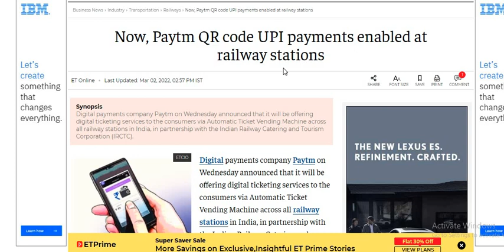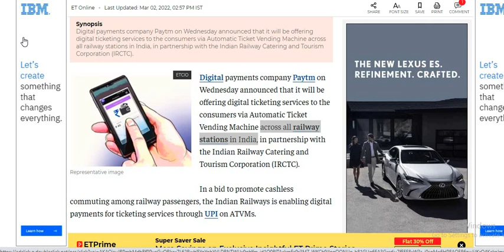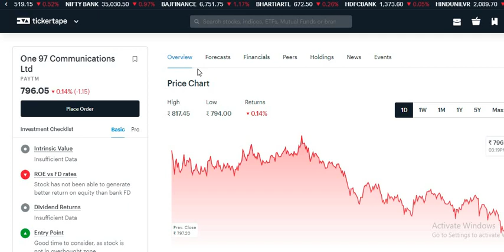PAYTM SHARE LATEST NEWS Today | PAYTM SHARE TARGET PRICE | Paytm share analysis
PAYTM SHARE LATEST NEWS Today | PAYTM SHARE LATEST TARGET PRICE | PAYTM SHARE Latest Update Today

why paytm ipo share fall down today

PAYTM IPO NEWS TODAY
PAYTM SHARE ANALYSIS HINDI
PAYTM SHARE NEWS
PAYTM LISTING PRICE
PAYTM SHARE FUNDAMENTALS
PAYTM IPO ANALYSIS
PAYTM SHARE NEW TARGET PRICE
STOCK MARKET NEWS HINDI
SENSEX NIFTY
PAYTM FOUNDER CRY
PAYTM SHARE OR KITNA GIR SAKTA HAI
KIYA PAYTM SHARE KHAREEDNA CHAHIYE
PAYTM SHARE FOR LONG TERM
SHOULD I BUY PAYTM SHARE NOW
PAYTM IPO FROUD
PAYTM IPO FUNDAMENTAL
PAYTM IPO REVIEW HINDI
PAYTM SHARE VALUATION
SHARE BAZAR NEWS HINDI

PAYTM SHARE company update,PAYTM SHARE share support and resistance,PAYTM SHARE tomorrow prediction,PAYTM SHARE today share price,PAYTM SHARE today meeting news,reliance and PAYTM SHARE news,PAYTM SHARE today lower circuit news